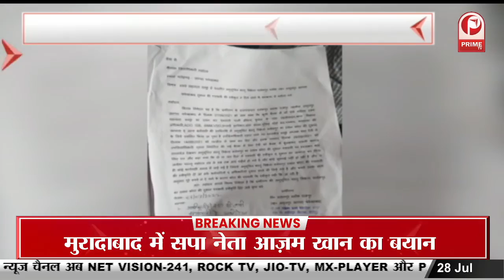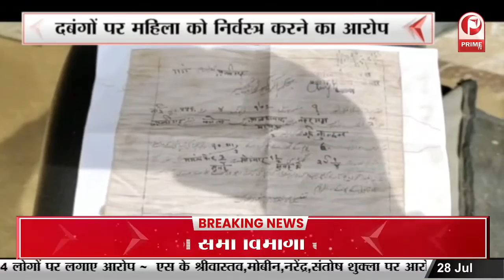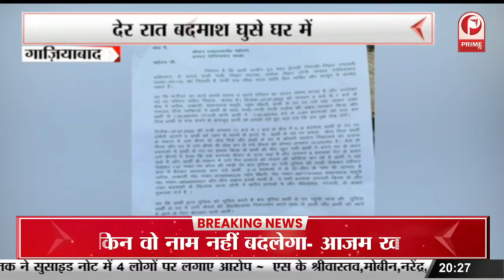UP कौशल विकास राज्य मंत्री Kapil_Dev_Aggarwal से Prime Tv की Exclusive बातचीत में क्या कहा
UP कौशल विकास राज्य मंत्री Kapil_Dev_Aggarwal से Prime Tv की Exclusive बातचीत में क्या कहा || Prime Tv